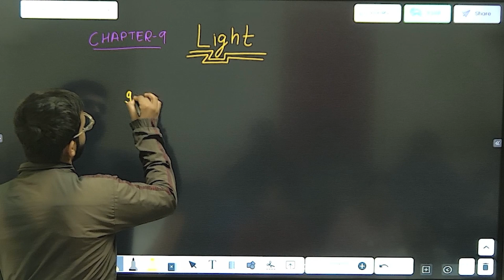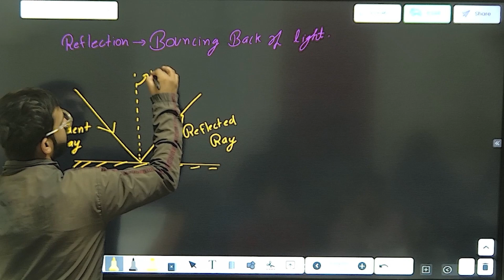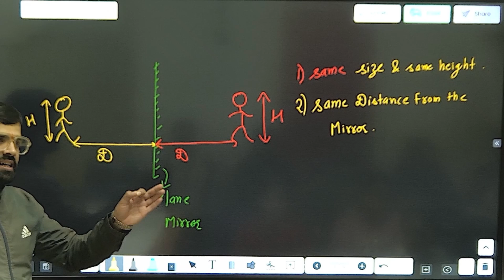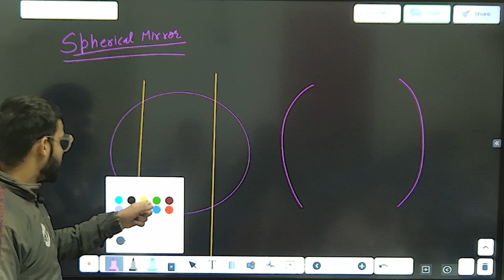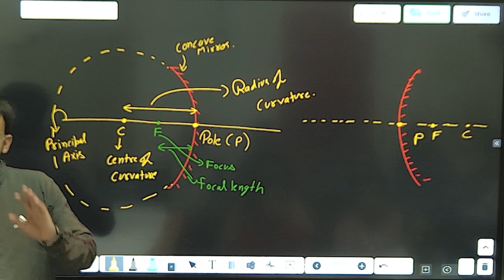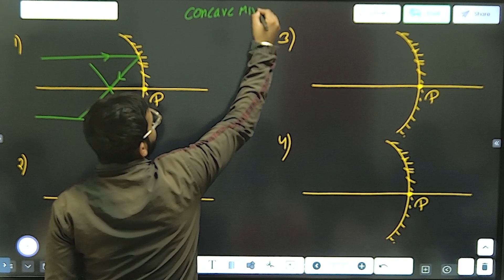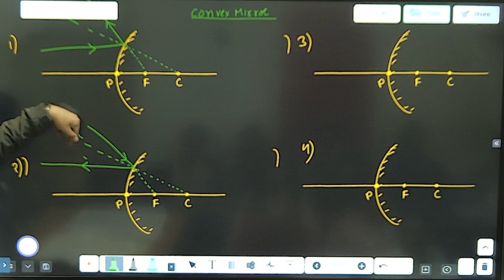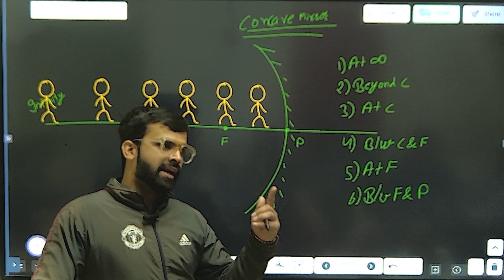CBSE 2024-25 Class 10 || Chapter-9 Light || Part-1 ||Edu Petals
According to CBSE Syllabus

Your comment act like guidelines for us. So I always hope for your help.